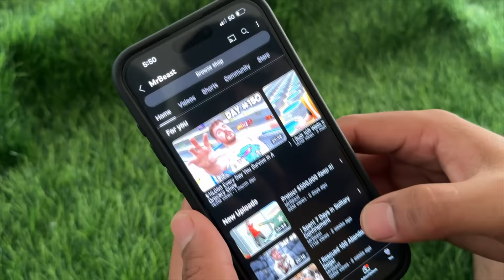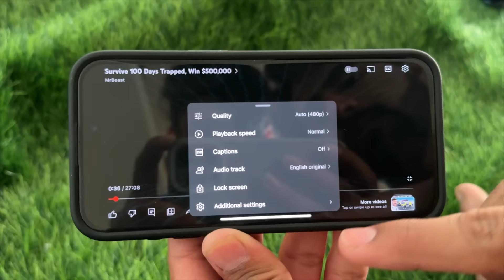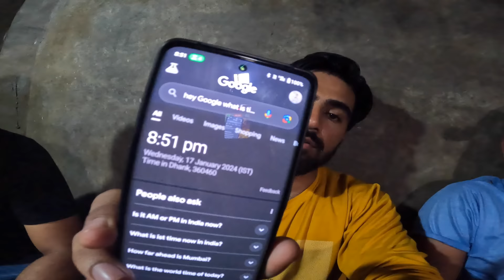Challenged Me To Survive 24 Hours In Underground Bunker 😱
Guys Iss Video Me MrBeast Ne Hume 24 Hours Challenge Diya Hai.